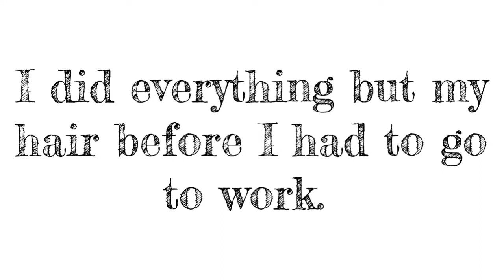Spend the Day with Me | Weekly Mom Vlog | Army Family Vlogs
Hey YT family!!! It's vlog time.  Come spend the day with me at work,  dropping the kids off,  and trying to keep my sh*t together.